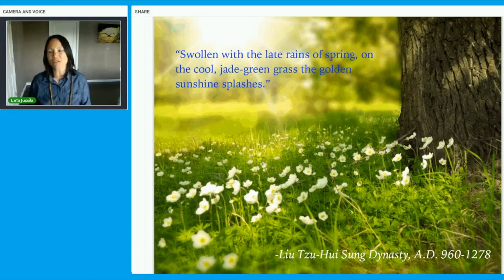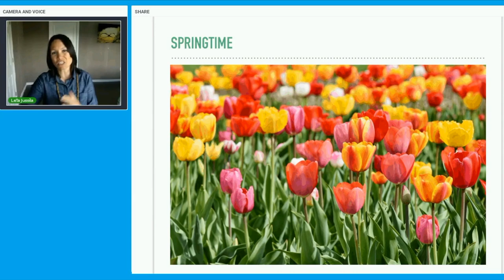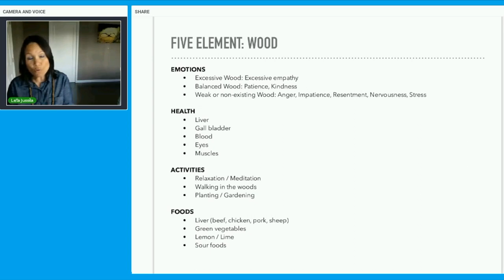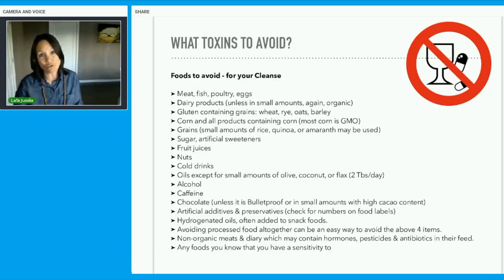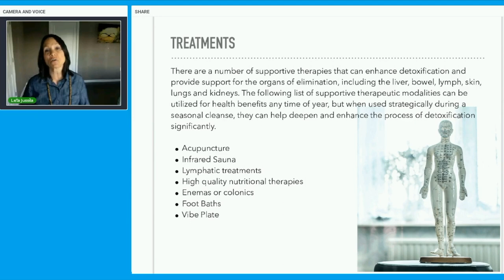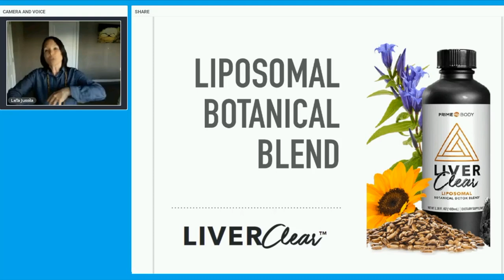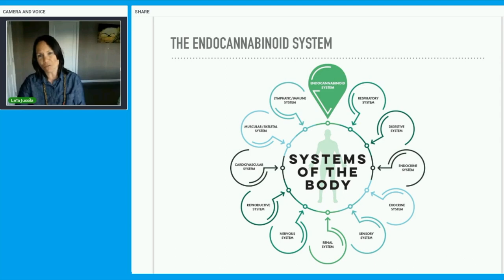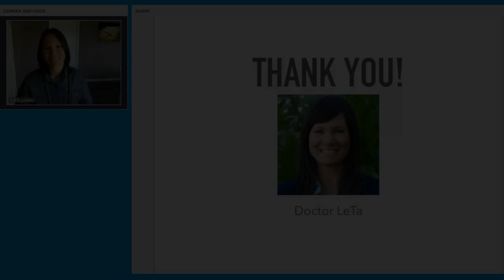Spring Cleanse based on Chinese Medicine with Doctor LeTa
It's time to support your LIVER!  Learn about self-care strategies you can do in the Springtime to support your health. I also introduce the #1 easiest and most efficient cleanse and detox protocol you can do so you can run CLEANER and more EFFICIENT. Join me!